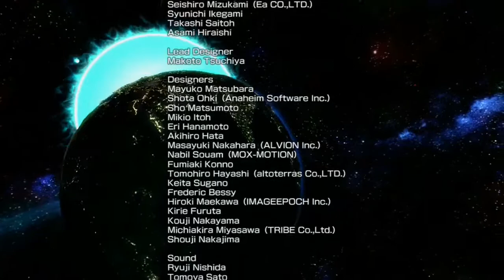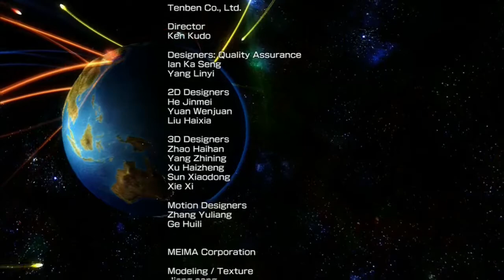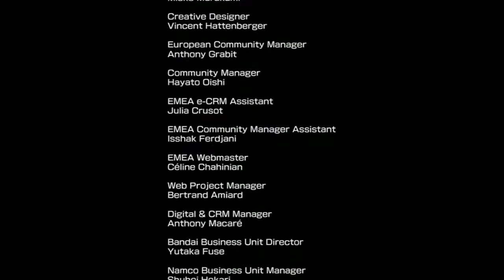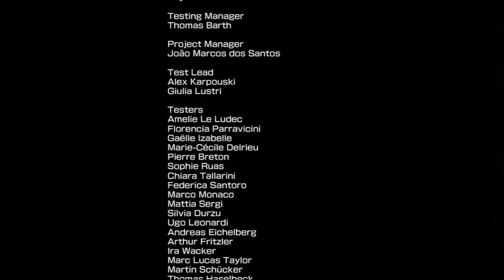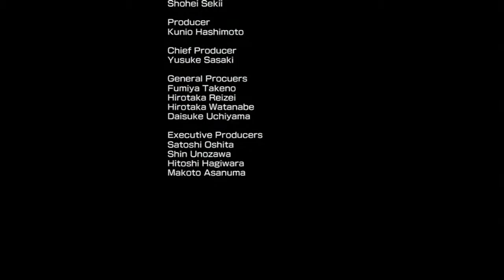Let´s Play Dragonball Z Battle of Z German (Blind) Part 20 Kid Boo Showdown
Part 20: Kid Boo Showdown

Der große Endkampf gegen Kid Boo und damit auch das Ende der Majin Boo-Saga steht uns nun bevor bei der Mission 35 Invasion von Majin Boo!

Dragonball Z Battle of Z